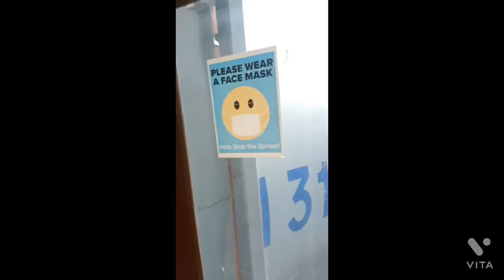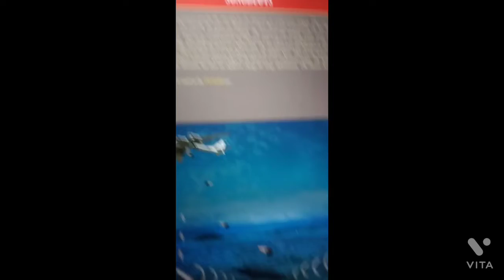vizag air museum